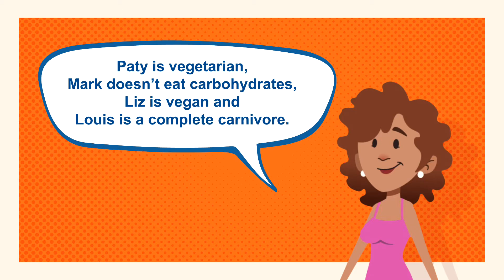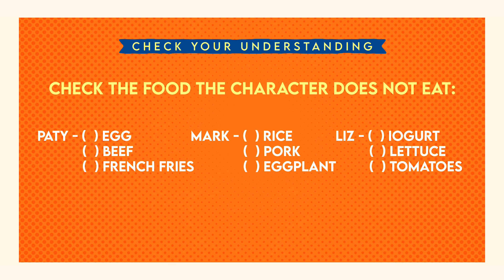Dinner Time | Aula 7 | Temporada 1 | Aprendendo Inglês com o Sesc RJ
Que tal aprendermos a falar Inglês em uma situação de jantar?